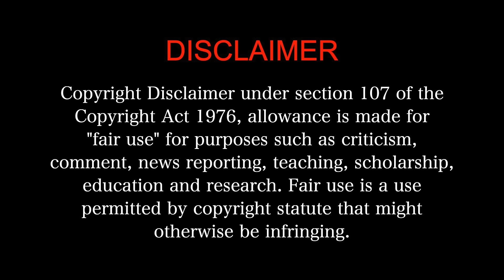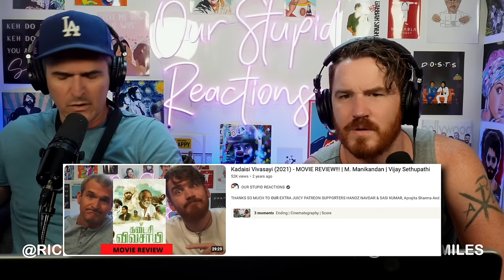Good Night - MOVIE REACTION 3/3!! | Manikandan, Meetha | Tamil Rom-com